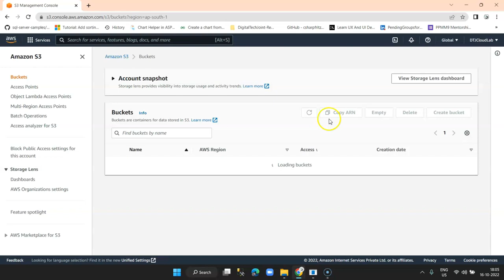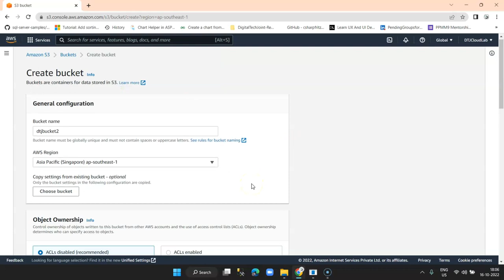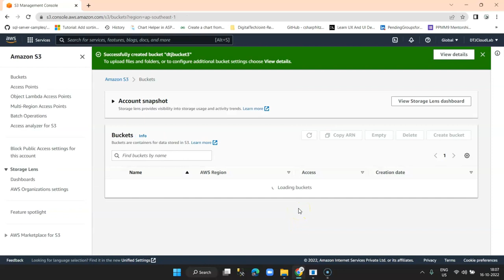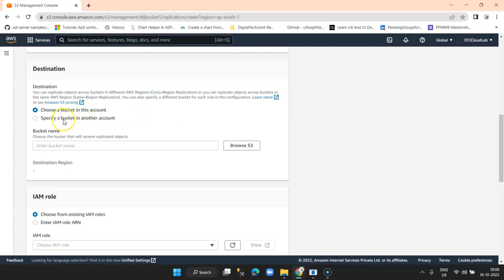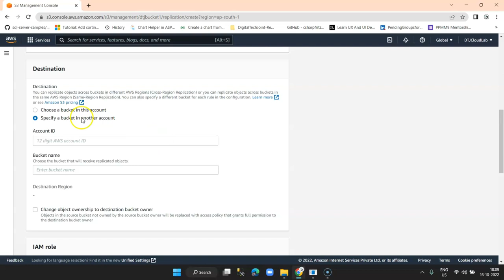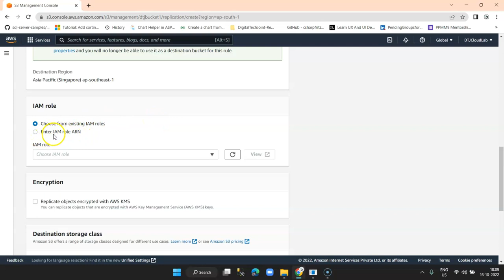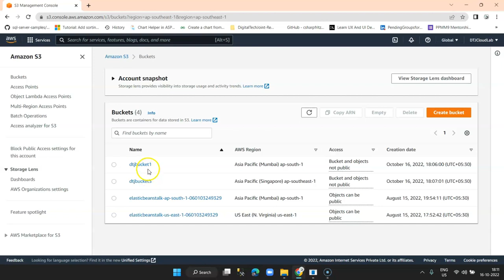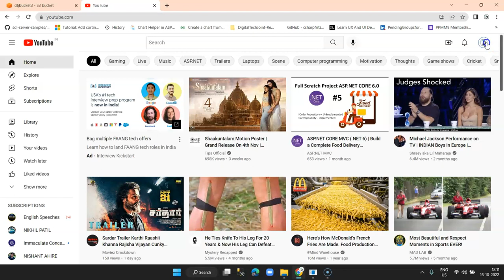Amazon S3 Replication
In this tutorial, we demonstrate the steps to replicate AWS S3 objects across regions in same or different AWS Accounts.

Using Replication in S3, you can perform automatic copying of objects across S3 buckets.

Thanks for visiting Digital TechJoint Channel and we wish all the very Best Learning experience .

Below are the links of Video that will help further in learning ASP.NET.

Good Luck !!! Keep Learning